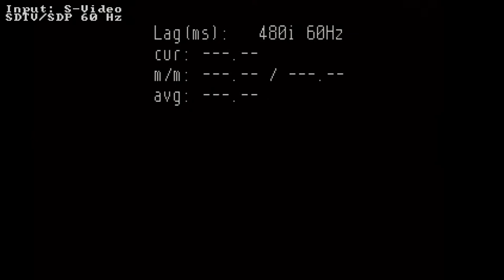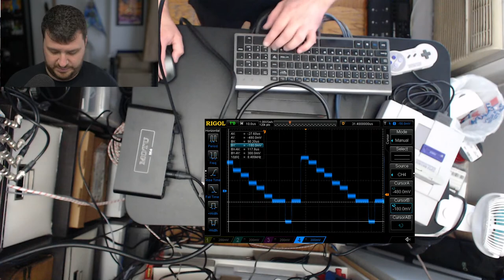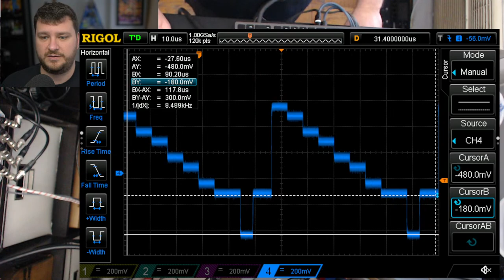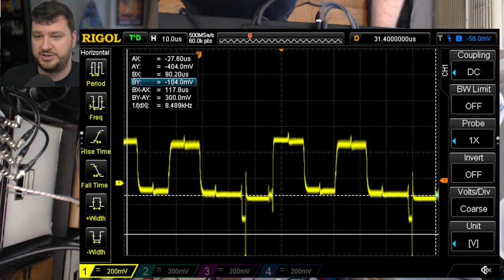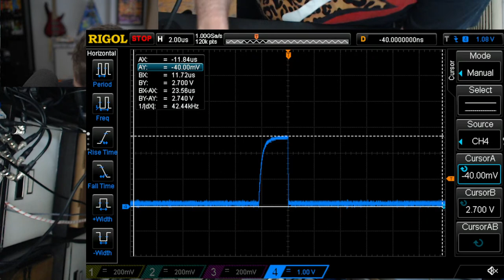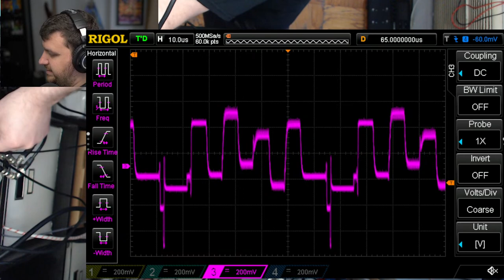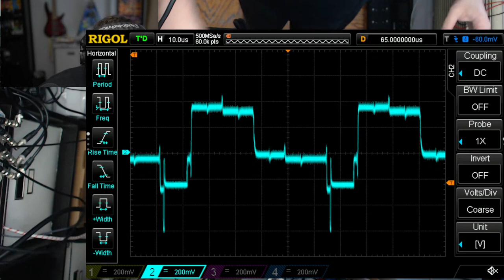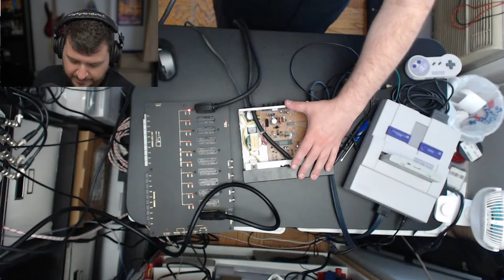Live Testing RGB to S-Video & Composite Converters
Here's a livestream of testing some converters!  This is mostly a boring, laid-back livestream where I just test two converters to see what they do;  Not much useful info was gained, other than I got to enjoy some nerding while hanging out on stream.  Also, Voultar makes an appearance at the end, to help clarify some of my findings.

Please consider supporting this channel via monthly support services, tips, or even just by using our affiliate links to purchase things you were already going to buy anyway, at no extra cost to you

All equipment used to shoot this video can be found